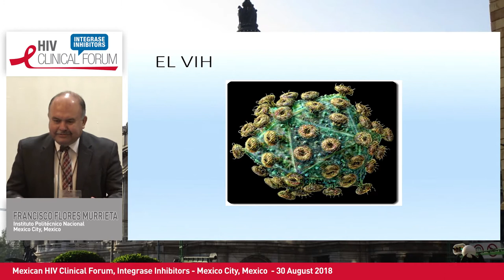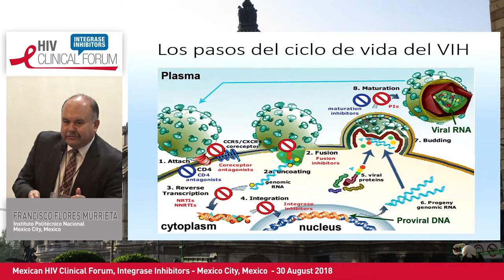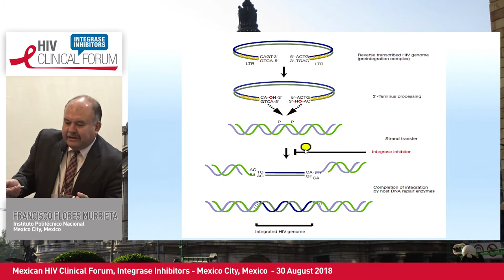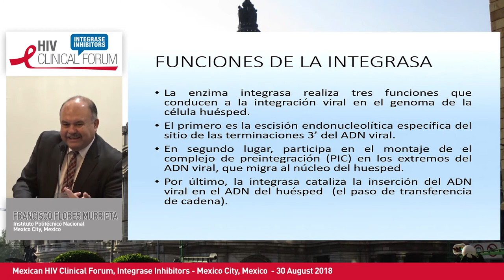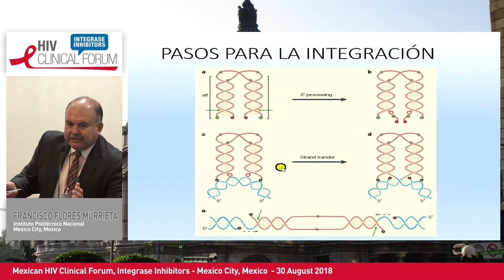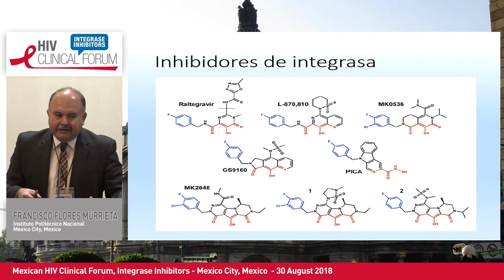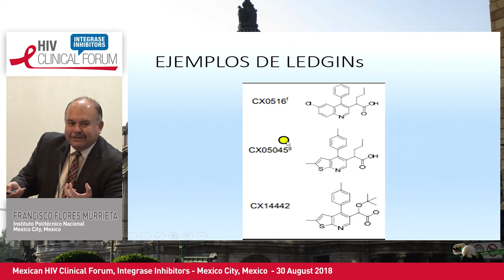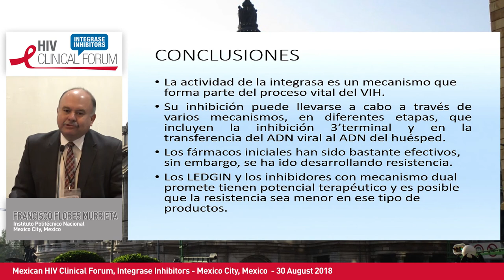HIV integrase Inhibitors: A novel mechanisms of action | Francisco Flores Murrieta, PhD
Speaker: Francisco Flores Murrieta, PhD
Presented at Session 1
Mexican HIV Clinical Forum 2018